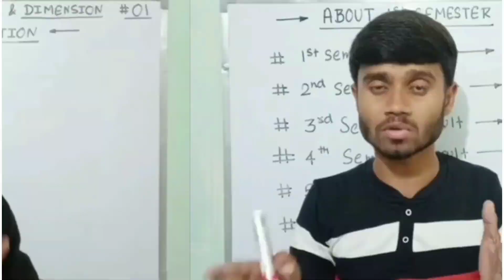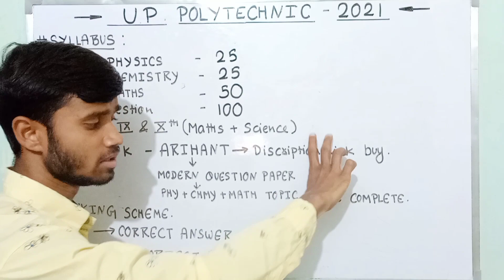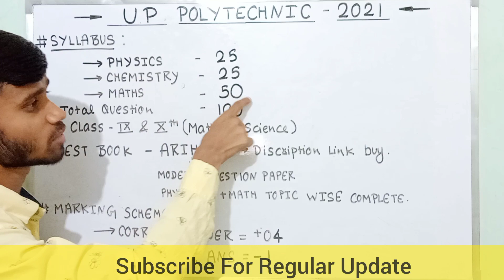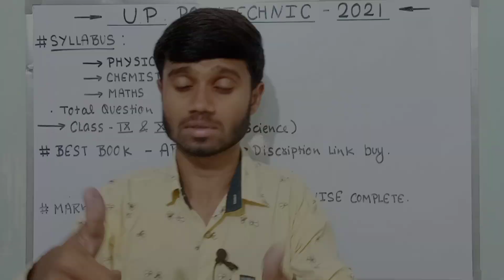UP Polytechnic 2021 : Entrance Exam Syllabus || Best Books || Marking Scheme : Jeecup 2021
Up polytechnic Entrance Exam Arihant Books Link :
( English Medium )

Up polytechnic 2021 Entrance Exam Syllabus
Up jeecup 2021 entrance exam syllabus For Group A

UP Polytechnic 2021 : Entrance Exam Syllabus || Best Books || Marking Scheme :
Jeecup 2021